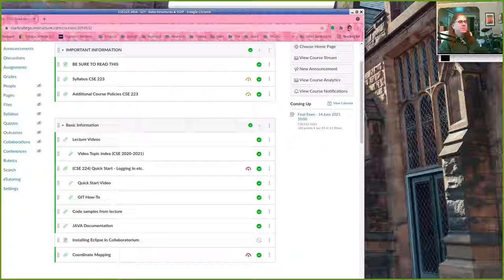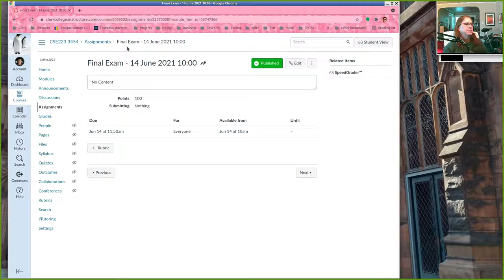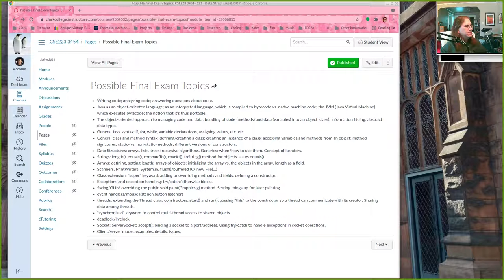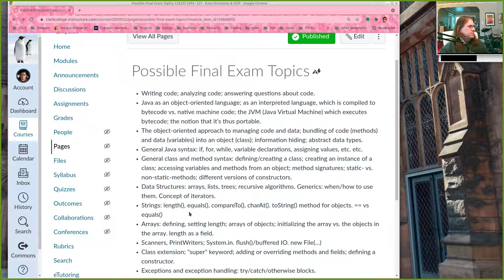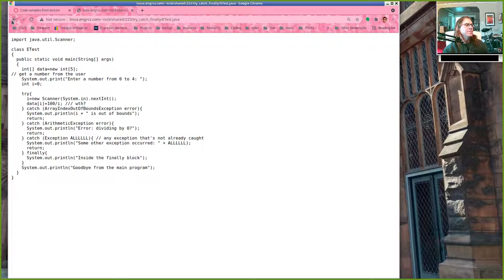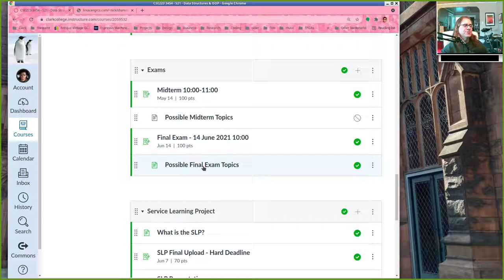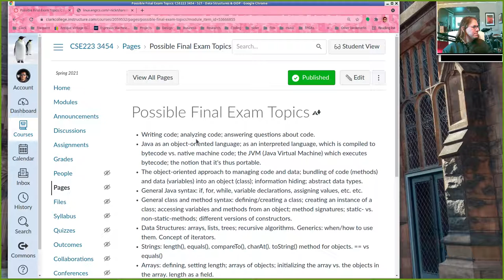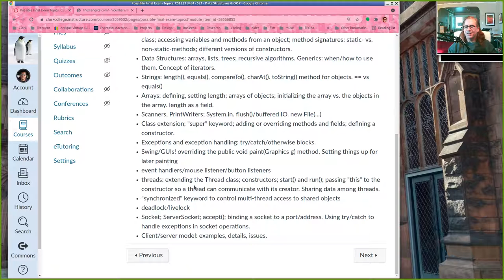CSE223A 20210611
Final Exam Discussion